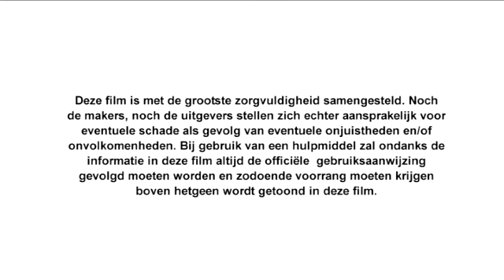Van zit naar zit met behulp van draaischijf via stand (2.1.8)